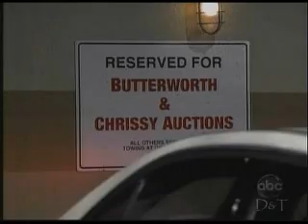JaSam ~ 03.12.09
The Jason and Sam scenes from 3/12/09...